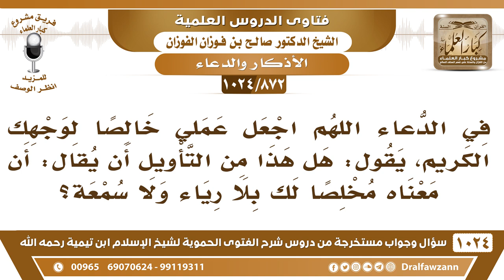[872 -1024] في الدعاء (اللهم اجعل عملي خالصا لوجهك الكريم) هل يقال معناه مخلصا لك بلا رياء ولا سمعة؟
-[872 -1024] السؤال: في الدعاء اللهم اجعل عملي خالصا لوجهك الكريم، يقول: هل هذا من التأويل أن يقال: أن معناه مخلصا لك بلا رياء ولا سمعة؟
الجواب: أنت قله ولا عليك بس، اجعل عملي لوجهك خالصًا كما قال عمر رضي الله عنه: اللهم اجعل عملي صالحًا واجعله لوجهك خالصًا ولا تجعل فيه لأحد شيئًا! قل هذا ولا تتكلف هذا التكلف.
للاشتراك في قناة الشيخ صالح الفوزان
سؤال وجواب من شرح الفتوى الحموية ( 1024 ) مقطع

للاستفسار والإقتراحات والدعم
رئيس الفريق
لمشروع كبار العلماء